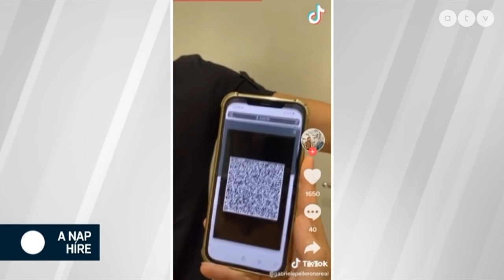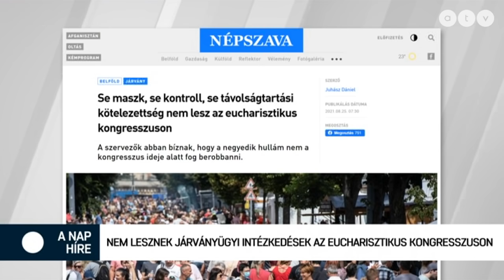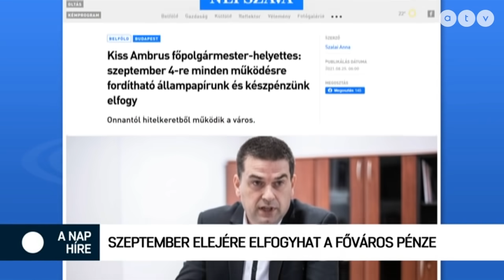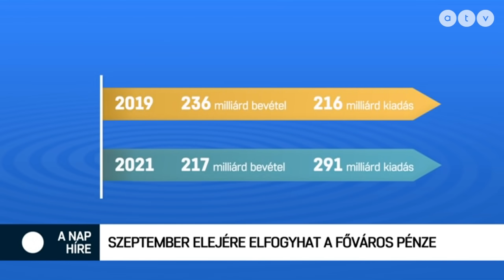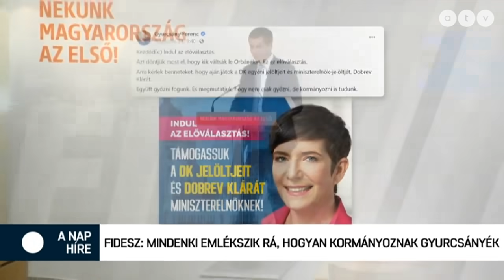A nap híre Krug Emíliával - 2021.08.25.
A műsor vendégei Gréczy Zsolt politikus, DK, Márki-Zay Péter polgármester, Hódmezővásárhely, ellenzéki miniszterelnök-jelölt és Németh Péter, a Hírklikk szakmai vezetője.

A témák:
- Közeleg a negyedik hullám
- Nem lesznek járványügyi intékedések az Eucharisztikus Kongresszuson
- Jocó bácsi: Tényleg ennyire veszélyes az iskola?
- Szeptember elejére elfogyhat a főváros pénze
- A Fidesz szerint mindenki emlékszik rá, hogyan kormányoznak Gyurcsányék